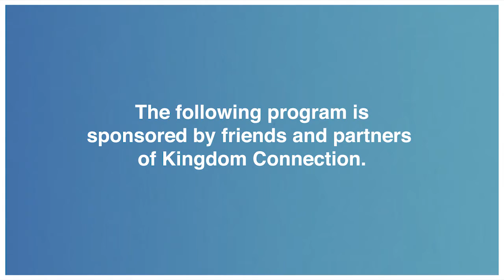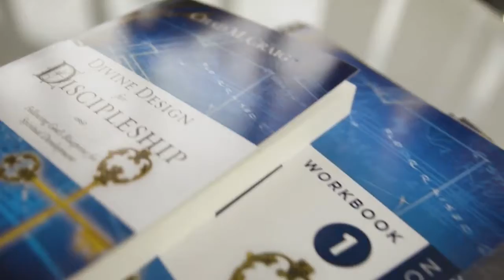Living the Right Life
Be delivered by the true word, the living word of God. A Keys to Living the Right Life by Jentezen Franklin.